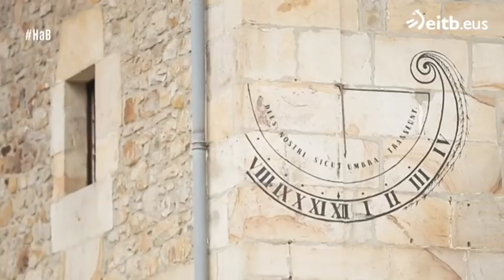Historias a bocados: Otxandio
Hung Fai visita el municipio vizcaino para conocer nuevas historias relacionadas con la gastronomía.